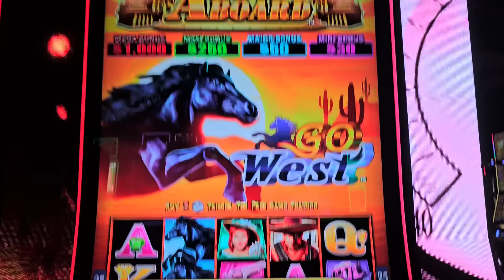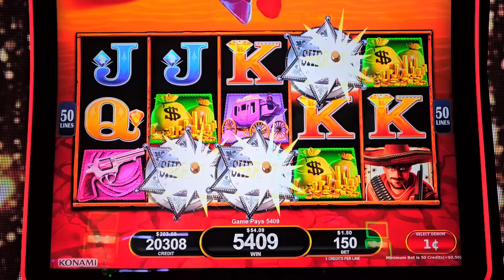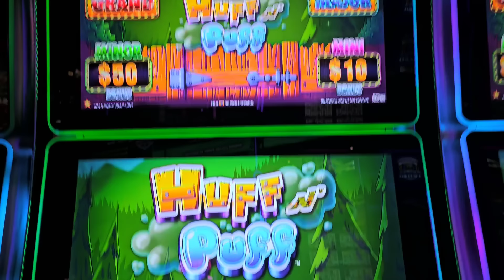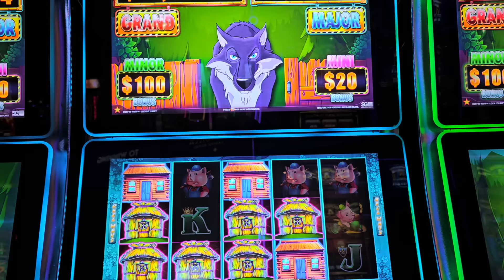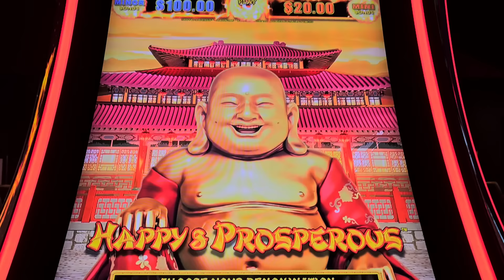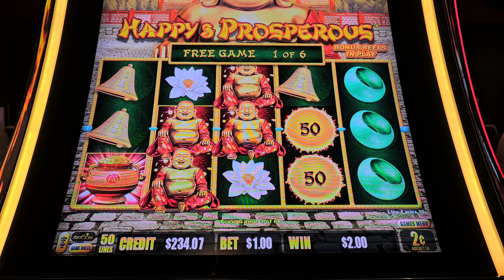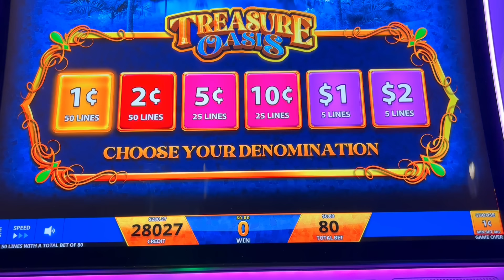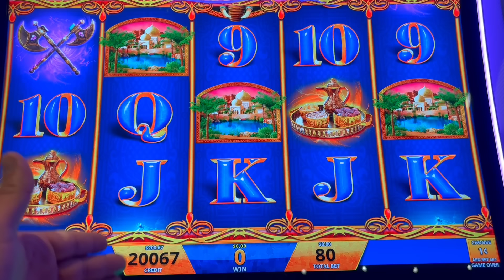💸 Le Di Dinero A María Y Jugo Su Suerte En Las Máquinas Del Casino Para Ganar en Grande 🎰